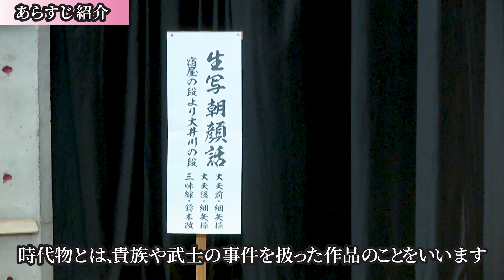生写朝顔話 宿屋の段～大井川の段 公演通し映像【R6ぐんまの民俗芸能in県立女子大vol.2～人形浄瑠璃～】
令和6年7月13日(土)に群馬県立女子大学で行った「ぐんまの民俗芸能in県立女子大vol.2～人形浄瑠璃～」より、生写朝顔話　宿屋の段～大井川の段をノーカットでお届け致します！

出演　八城人形浄瑠璃城若座
演目　生写朝顔話 宿屋の段～大井川の段

00:00　開始

00:05　登場人物紹介

01:32　あらすじ紹介

04:35　生写朝顔話 宿屋の段

43:57　生写朝顔話 大井川の段

【八城人形浄瑠璃城若座】について

今から約300年前、重い税に苦しんでいた農民たちの代表8名が幕府に直訴をしました。
悪税はあらためられましたが、直訴の罪により8名は所払いの刑に処され、二度と故郷へ戻る事は許されませんでした。
農民たちはその恩を忘れないようにと「八塔石紅地蔵（はっとうせきべにじぞう）」を建立し、この地蔵を供養するための奉納用の人形を購入し演じたのが八城人形浄瑠璃のはじまりです。
その後、何度か中断がありましたが、昭和49年に公演を復活、平成10年には松井田町（現安中市）の重要無形文化財に指定され、現在も安中市松井田町を中心に活動を続けています。